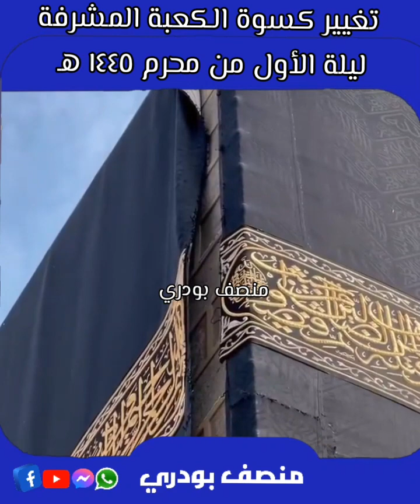🔴سبحان الله 😮شوفو كيفاش كاتم عملية تغيير كسوة الكعبة المشرفة 😱